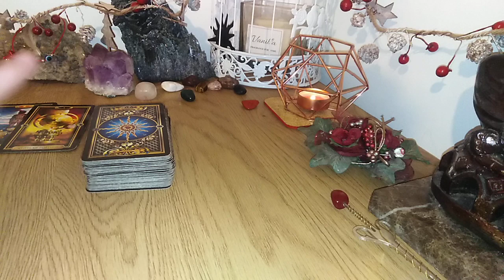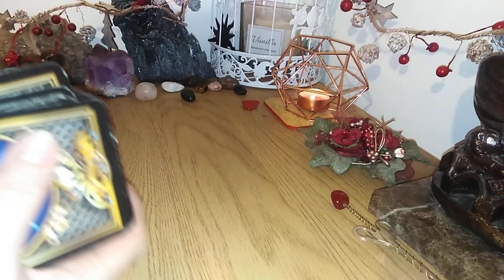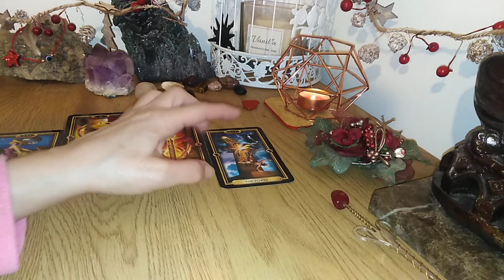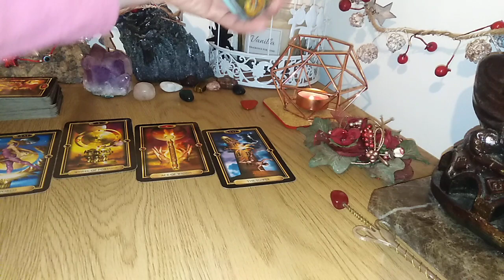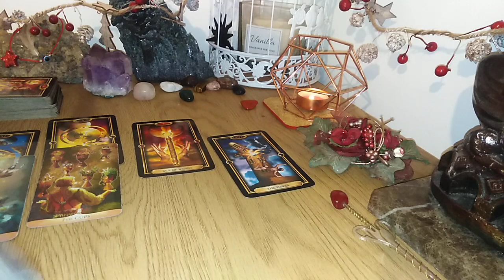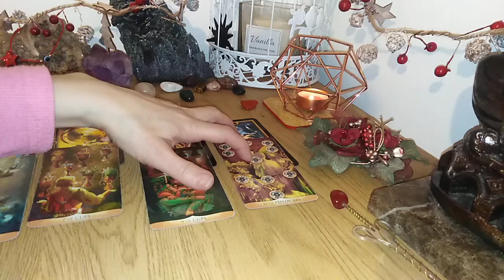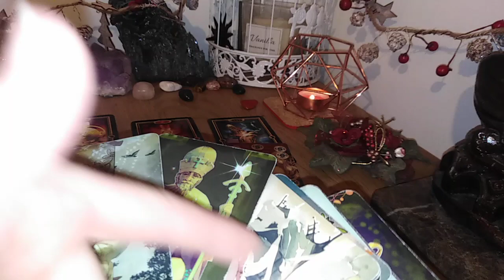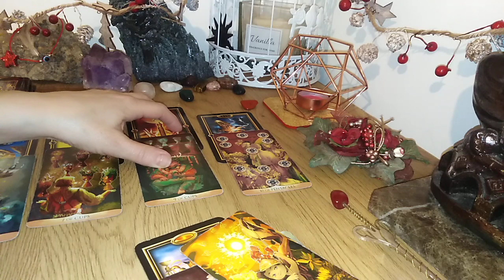GEMENI - VOI SI O ALTA PERSOANA IN ACEASTA PERIOADA - 15/30 IANUARIE 2023 - HAOS ACASA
Etalare pentru zodia GEMENILOR Soare, Luna, Ascendent, Venus sau Nodul Nord. A se retine ca aceste citiri sunt colective. Va invit sa Selectati informatiile care corespund vietii voastre particulare.